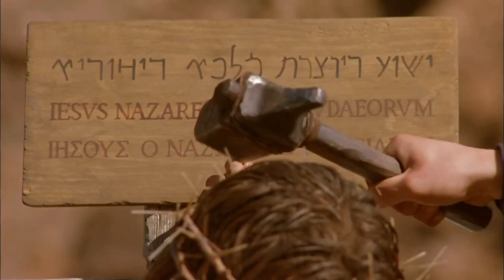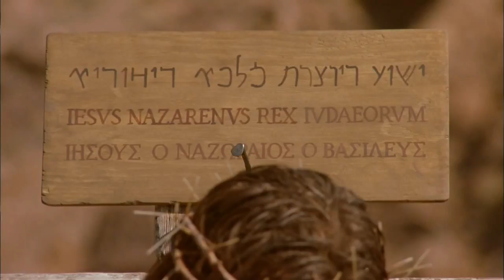ფილმი: იოანეს სახარების სახარება 18 და 19 თავები - Georgian John's gospel ch. 18 and 19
Acts with subtitles:(From Chapter 1 to 7):
Languages:
Gospel of Matthew with subtitles (More than 1000 languages!):
Languages: